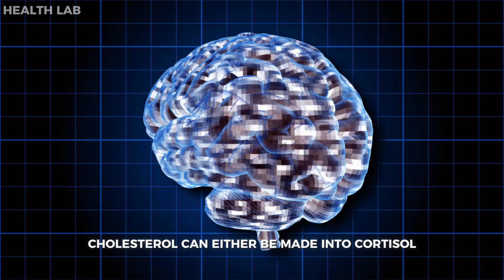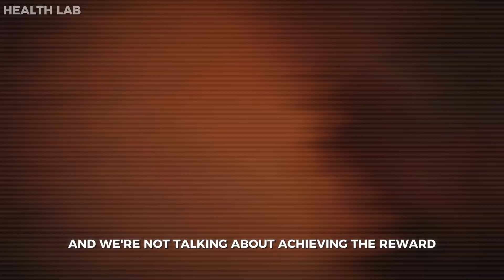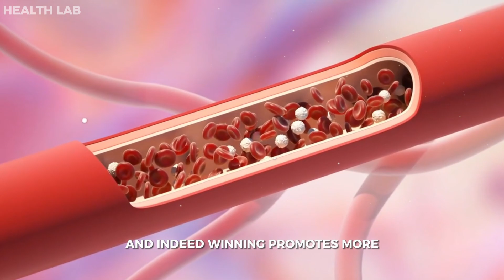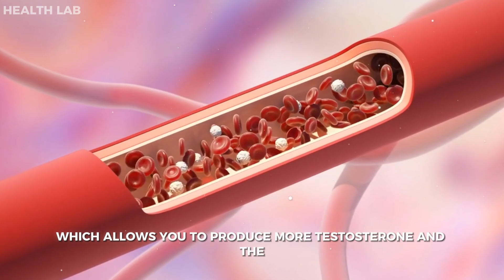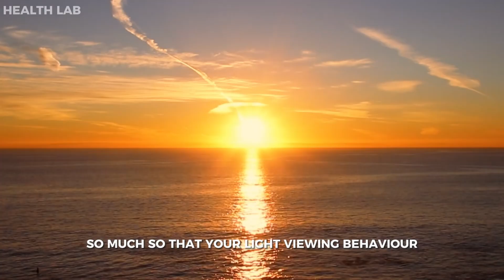Neuroscientist: "The Easiest Way to Triple your TESTOSTERNE Levels"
Dr. Andrew Huberman is a neuroscientist and professor at Stanford University School of Medicine. He is known for his research on brain function, neural plasticity, and the impact of vision on various aspects of human physiology and behaviour.

Timestamps:
00:00 Methods To Boost Testosterone
0:04 Effort & Testosterone
1:10 Competition & Testosterone
2:18 Breathing & Testosterone
4:10 Light & Testosterone
5:21 Temperature & Testosterone
6:45 Weight & Testosterone

Music from Uppbeat (free for Creators!)

Videos/B-Roll
Vecteezy.com